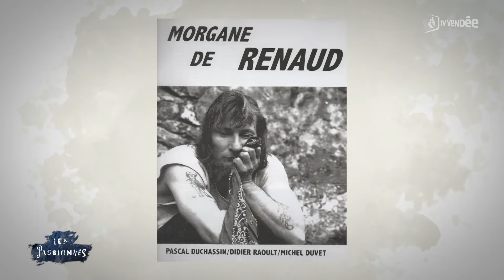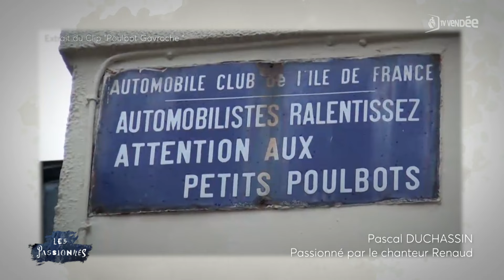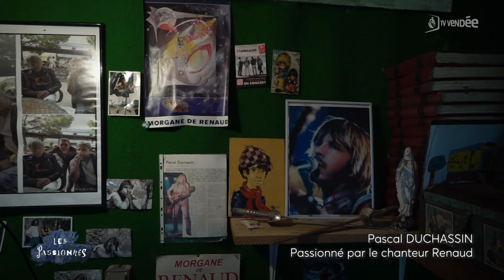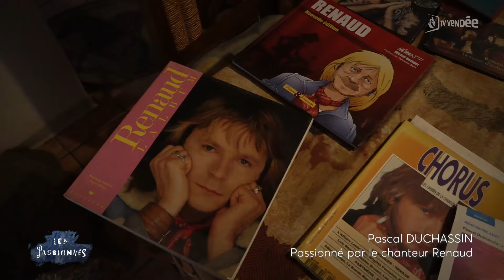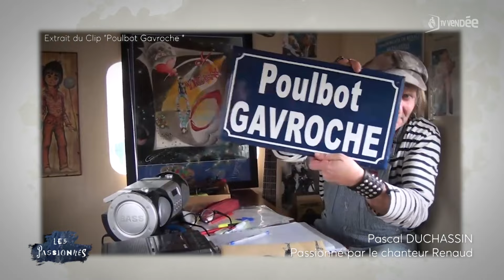Les passionnés - Renaud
Pascal Duchassin ex-jardinier pour la ville de la Roche-sur-Yon est un jeune retraité qui à le chanteur Renaud dans la peau !
Si bien qu'avec son groupe Morgane de Renaud il interprète depuis 1998 le répertoire du chanteur.